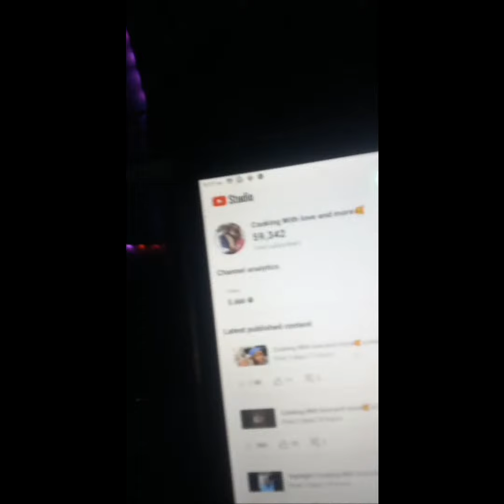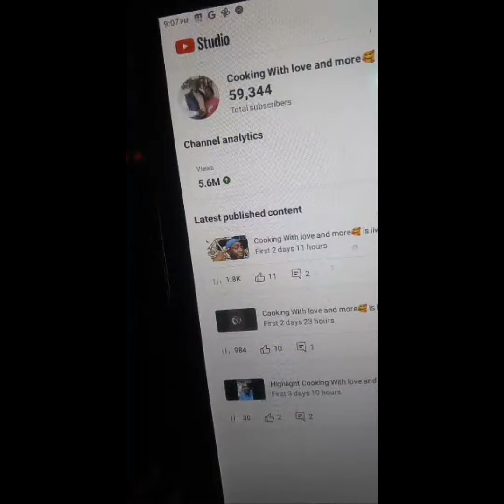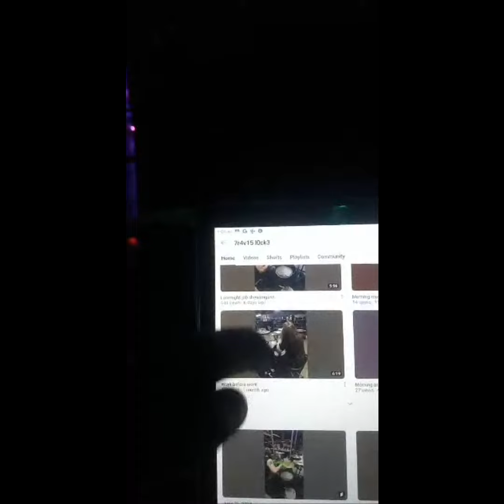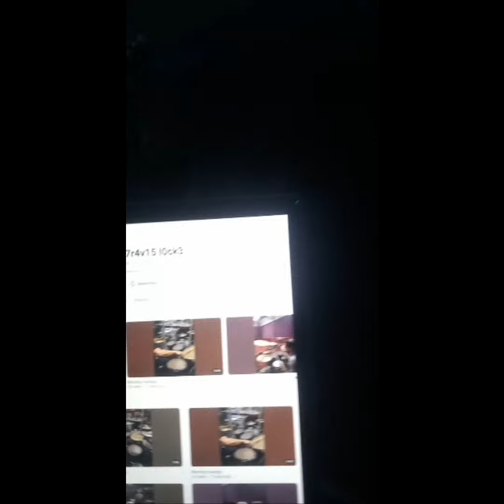Highlight from Dallas Texas Gun and Cooking is live! pop out rock out 🎸🧢